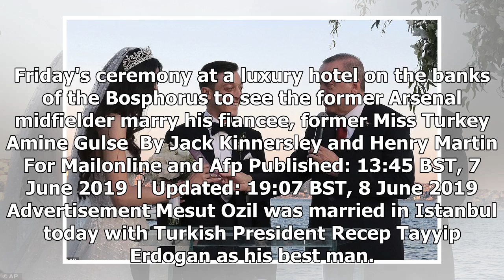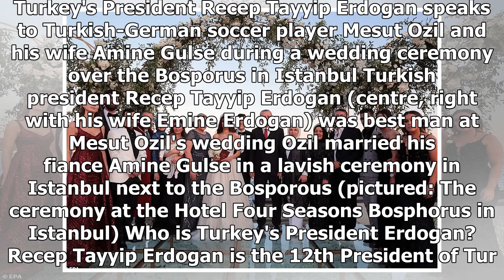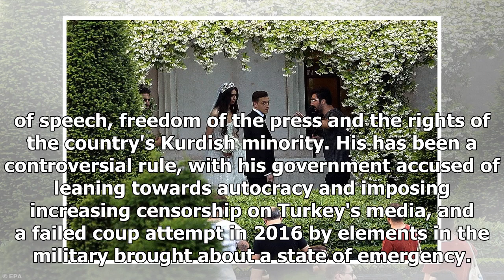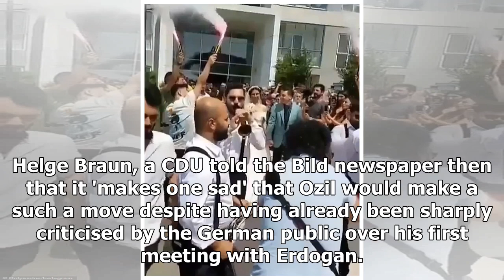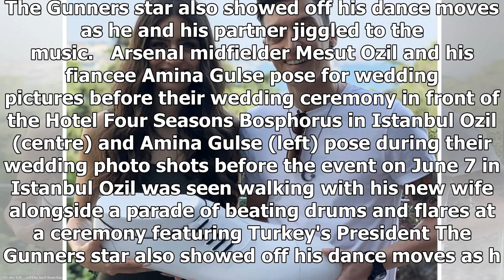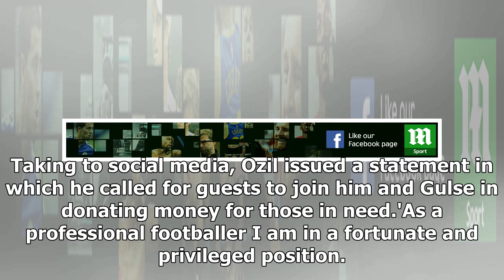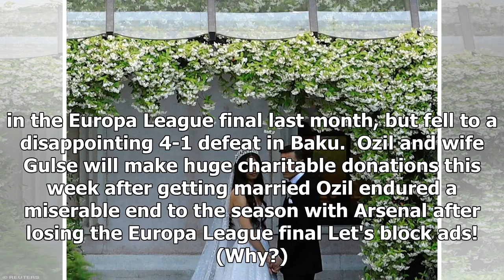Mesut Ozil marries Amine Gulse in Istanbul ceremony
Turkish president Erdogan is BEST MAN at Arsenal soccer star Mesut Ozil's Istanbul wedding - after the footballer quit the German national team citing 'racism'Mesut Ozil was seen walking with his new wife alongside a parade of drums when he was married todayGunners star also showed off his dance mov...